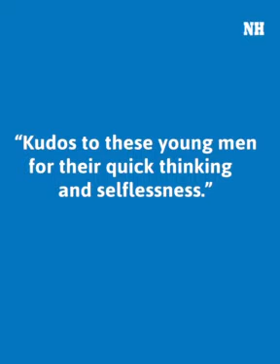Viral Video: 5 Sikhs Use Their Turbans to Rescue 2 Hikers Who Fell Into Waterfall Pool | Watch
A group of five Sikh hikers used their turbans to rescue two men who had slipped into the freezing waters at GoldenEarsProvincialPark in Canada's BritishColumbia. According to the reports, KuljinderKinda and his friends were hiking in the park when a group of people told them that two men had slipped on a slick rock and fallen into a pool above the lower falls.